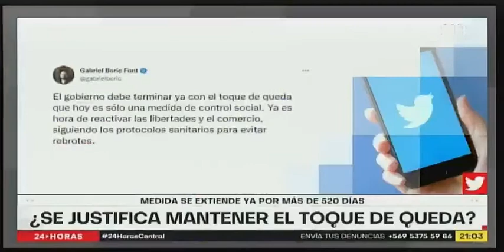Facimed Usach - Ignacio Silva en 24 Horas Central TVN (27-08)